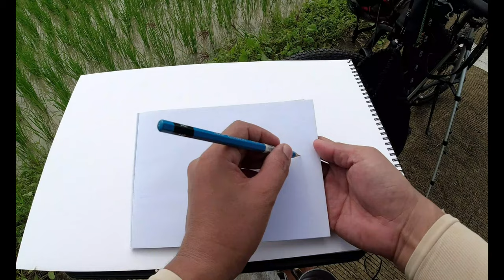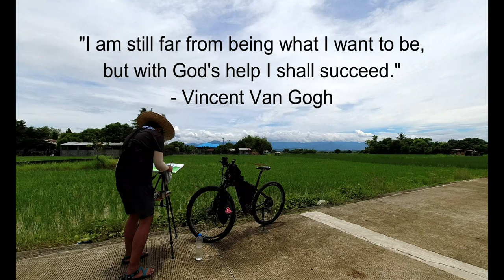PADYAK PINTA SA BUKIRIN NG ILOCOS SUR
PADYAK PINTA SA BUKIRIN NG ILOCOS SUR,padyak exploration,ian how latest vlog,unli ahon vlogs,ilocos sur,sure ilocos sur,candon ilocos sur philippines,plein,plein air watercolor,plein air painting,erwin mallari watercolor,watercolor painting,watercolor painting for beginners,pinoy artist vlog,aira lopez vlog,zab trail rides